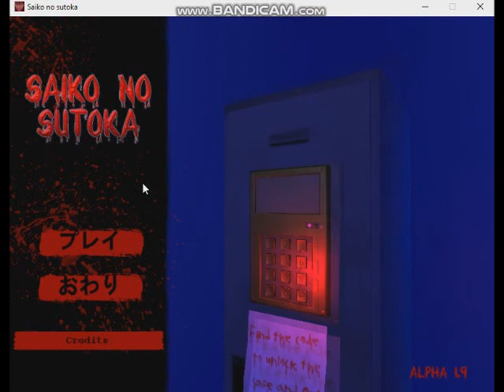Saiko No Sutoka v1.91 Alpha Main Menu Animation (2020 Habupain)